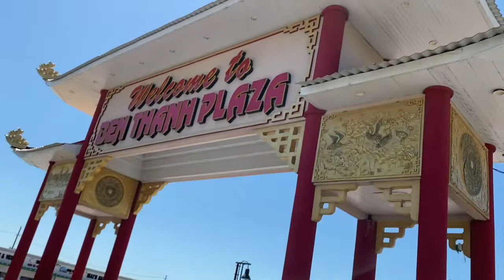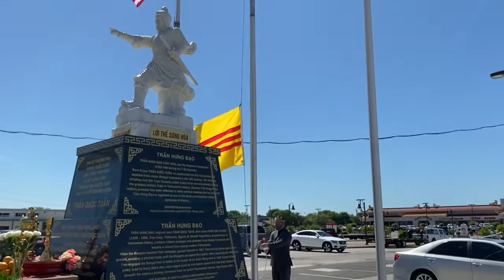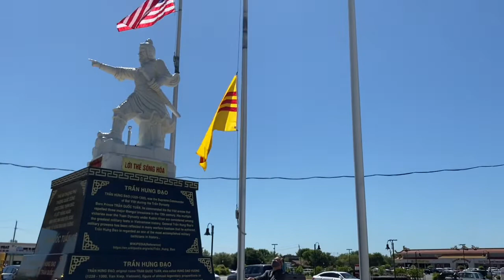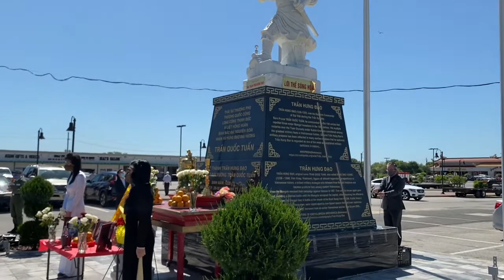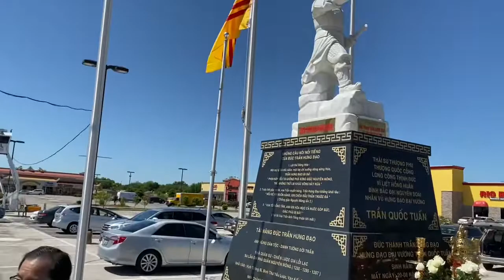Lễ Tưởng Niệm 30-4 Tại Bến Thành Plaza/TX, 2020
Hosted by Ý My